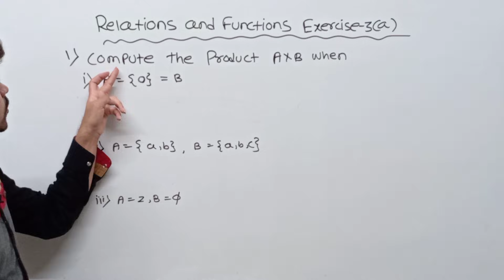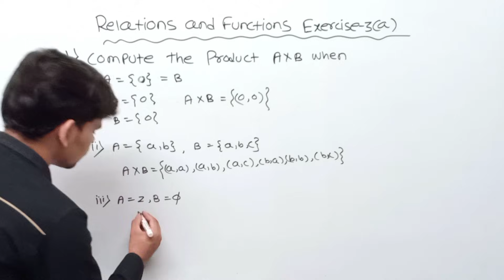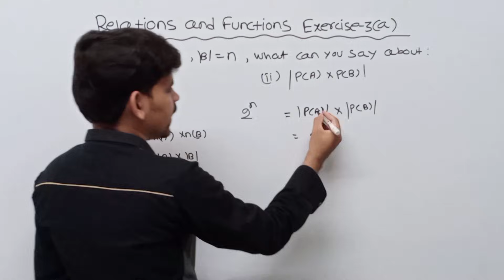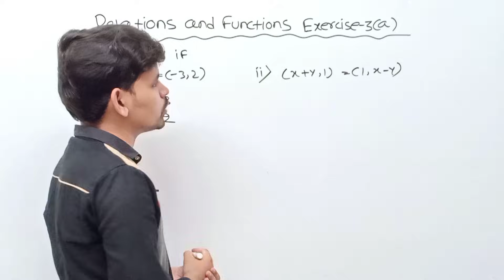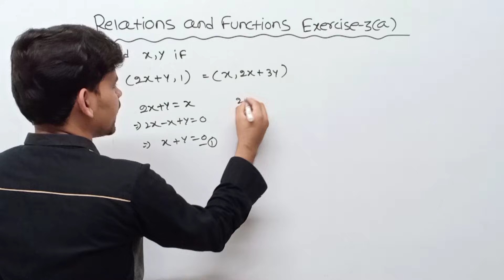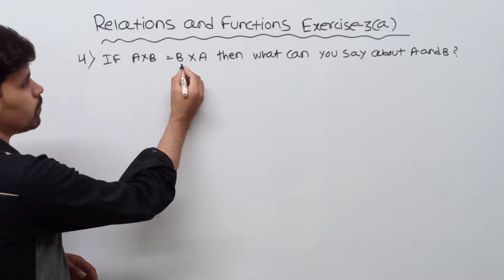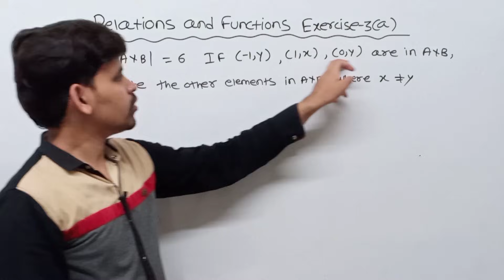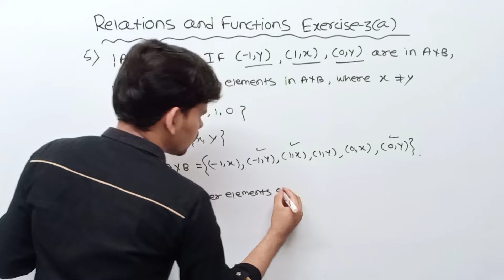Relations and Functions Exercise 3a ||Question number 1 to 5||Elements of mathematics ||Chse math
About this video :In this video I am explaining about relations and functions exercise 3a Question number 1to 5